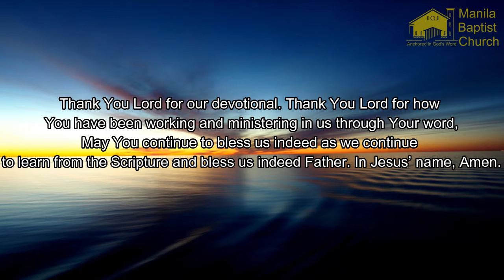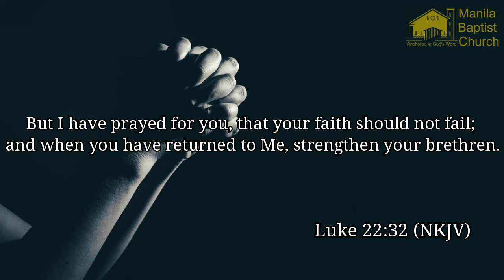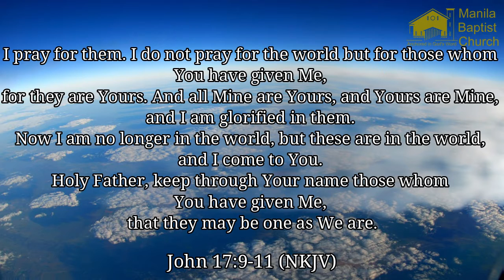DEVOTION FOR TODAY (JULY 14 2020) By: Ptr. Joel Sanares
Good morning, brethren. I welcome you once again to our morning devotion. Let us commit this time first to the Lord In prayer.

Father we thank You Lord for this wonderful day You have blessed us with. A blessed opportunity that we could have our morning devotion through Your word. Prepare our hearts, Lord God, that we may come to learn and understand Your will and purpose and working. In Jesus, Lord God I pray, amen.

I’d like to share a verse and a personal testimony as well that have been an encouragement to me from this verse.

2 Corinthians 12:9
And He said to me, “My grace is sufficient for you, for My strength is made perfect in weakness.” Therefore most gladly I will rather boast in my infirmities, that the power of Christ may rest upon me.

Here is the apostle Paul, listening to the answers of God to his petition when he asked that the Lord would remove chuchu flesh.

Three times that he pleaded before God that it might depart from him and God said, “My grace is sufficient for you”

Title: The Sufficiency of God’s Grace”

It is always constant available. The divine grace of God is always constantly available for us, His children. As I’ve said I’d like to share a testimony out of this from ?? my experience when I was sick. That was in the beginning of April where we just had our Enhanced Community Quarantine where I felt sick and my body becomes weak with small activity ??. But at that time, we cannot just simply go out of the house. We avoid to go to the hospital because of the pandemic, because of the Covid-19. Lately, from time-to-time I would text our doctor from the church, Dr. Chua, that he would give me some advice, but still, no personal contact with the doctor. No hospital visit. And it’s been like that for the whole two months. The whole month of April and May where I have those physical infirmities but I don’t have medicine yet. I don’t know yet what really was my sickness and no medicine yet for that.

Going back to those two months without medication, I have seen this passage very true to me and I told myself, “Indeed, it is he sufficiency of God’s grace that sustained me during those two months”. When June came, clinics have been open. I had the opportunity to visit the doctor with a face-to-face consultation. I was referred to a Cardio and had some test, 2d Echo, ??, ECG, laboratory tests, sputum test, and a lot of tests. And I was diagnosed of Ischemia and weak heart and had a one-month medication.

I praise God for our doctor, Dr. Chua and the Cardio doctor. The medicines that God had used for healing (???). But more than that, it is the grace of God. It is the sufficiency of God’s grace that sustained me.

That is simply the personal testimony that I have come to praise and thank God for how good He is. True enough, He said, “My grace is sufficient for you, for My strength is made perfect in weakness.”

That is where I am to depend upon God and trust Him. I’d like to share to you three lessons I learned form my sickness.

1. I am to glorify God by acknowledging His sovereignty and His goodness.

That is according to His will. God is sovereign, God is good that even our infirmities is according to His will.

2. I have learned to be encouraged and to demonstrate through His Word that God is in control and that
God loves me.

God loves you and me. God loves us. Just be encouraged and demonstrate that through His Word. Go to His Word for comfort, encouragement. I was even rebuked by my wife using the Word of God. There were times that I was anxious, I was worrying and Shirley said, “That’s a sin. Confess your sin to God”.

That’s how the Word of God would rebuke us and give us encouragement.
3. I praise and thank God that He work out the circumstances of my life for my ultimate good

All things work for God, for us, His children who love Him.
 In all of this I go back to God and say, “Lord, thank You for Your grace, Your sustaining grace”. That’s how we thank Him for the saving grace we have experienced in Christ Jesus. We will be encouraged to trust Him and to trust God.

Father we thank You for Your word. Thank You, Lord for reminding us and teaching us. In Jesus’ name Lord we pray, amen.